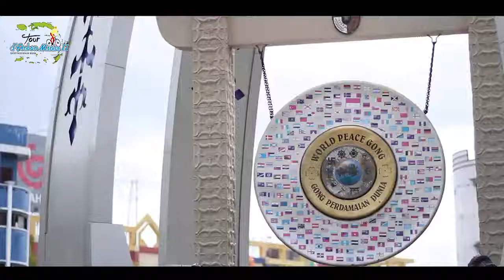Mari Sukseskan Tour D'Ambon Manise II 🙏🙏